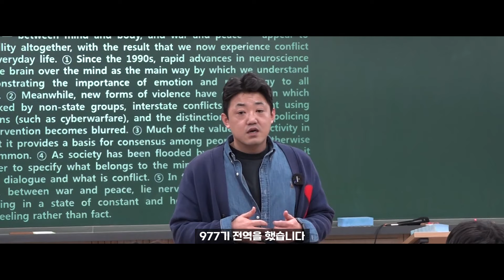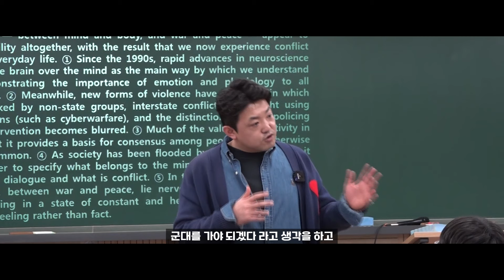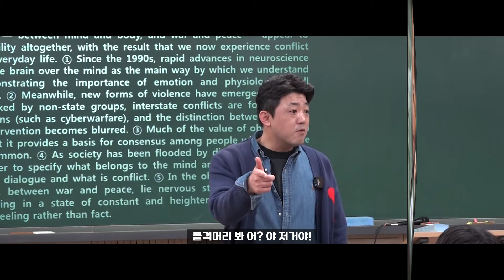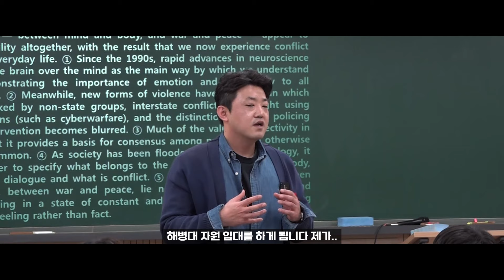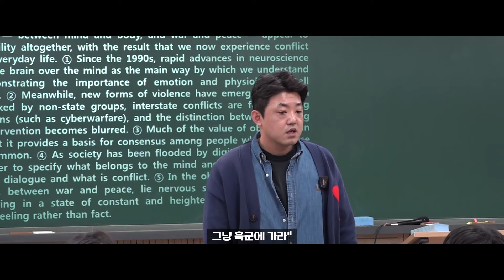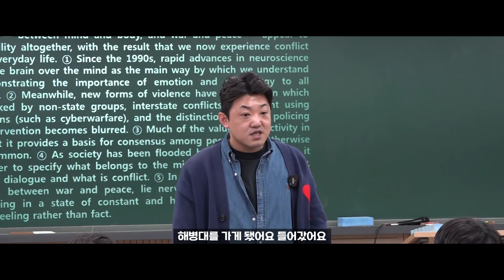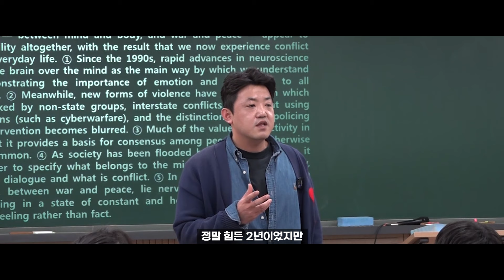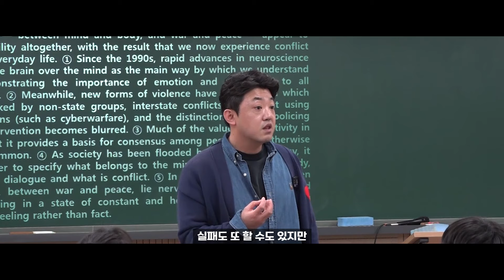친구만 믿고 해병대 들어갔는데 ... 이 toRl가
황인환 선생님을 현장에서 직접 만나보고 싶은 분께서는
아래 전화번호로 수강 문의 가능하십니다!

대치명인학원 천안캠퍼스 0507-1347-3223
이규태 수학대치상상학원 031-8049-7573